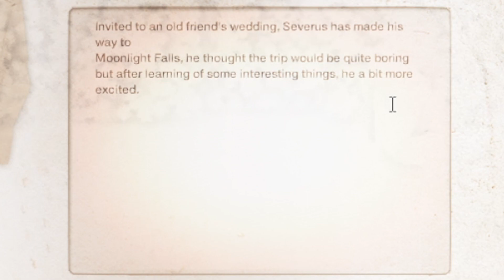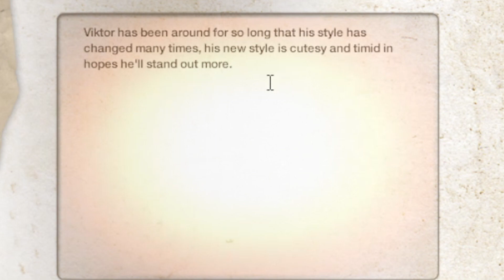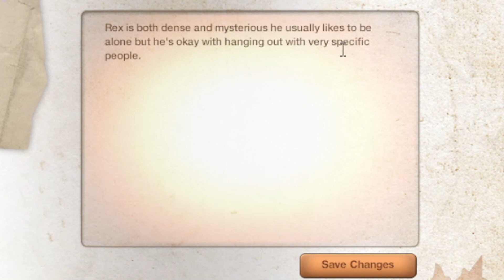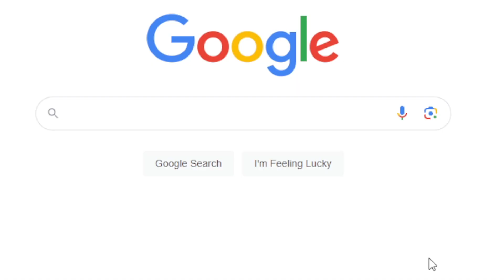Welcome to Moonlight Falls ✨ || The Sims 3: Supernatural (S2)|| Part 1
Coming for revenge? We love to see.

Bro trying to explain all that was a lot...

Music Used In This Here Video:

I don't remember the names of some of the songs used but they are (mostly) all from